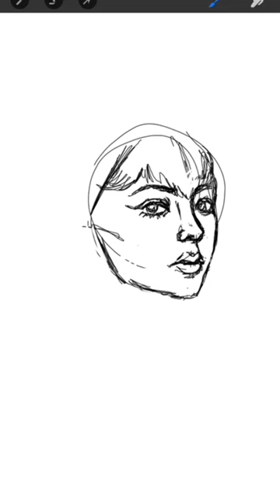Quick timelapse Self Portrait Sketch | Caiti Fae |🧚🏻✨The Art Fairy